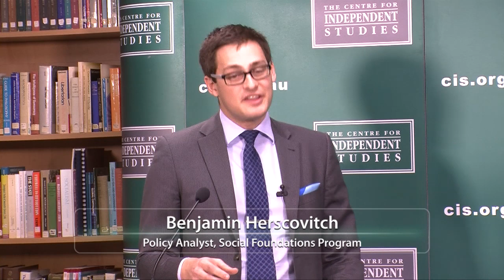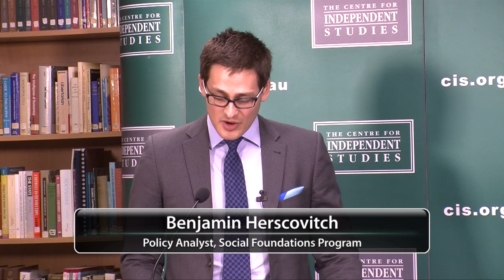After the Riot: the Meaning for Multicultural Australia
The riot in Sydney by Islamic protestors has raised questions about the health of Australian multiculturalism. Are the values that have made Australia a successful 'immigrant nation' now under threat? Are internal divisions straining the social fabric of our multi-ethnic society? We are now revaluating our national self-perception and wondering if Australia is really the peaceful and harmonious nation we imagine it to be.

CIS Researchers Benjamin Herscovitch, Revd Peter Kurti and Dr. Jeremy Sammut consider what the riot means for tolerance, pluralism and liberal democracy.